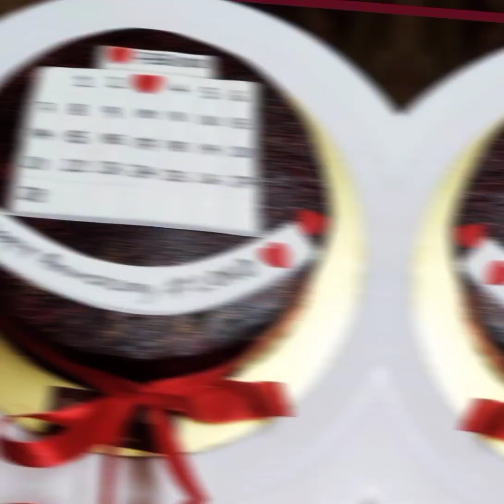Anniversary cakes | anniversary status